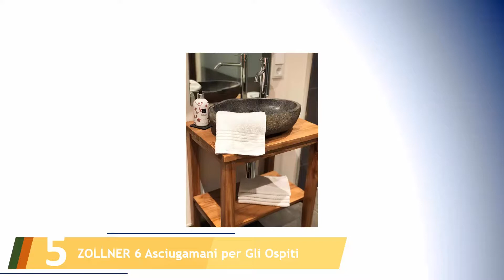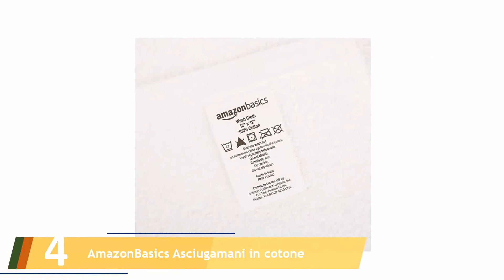Le 5 Migliori Asciugamani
Ecco l'elenco dei 5 Migliori Asciugamani.

01. AmazonBasics Set di asciugamani ad asciugatura rapida

02. AmazonBasics Set di 2 asciugamani da bagno

03. Utopia Towels Set

04. AmazonBasics Asciugamani in cotone

05. ZOLLNER 6 Asciugamani per Gli Ospiti /